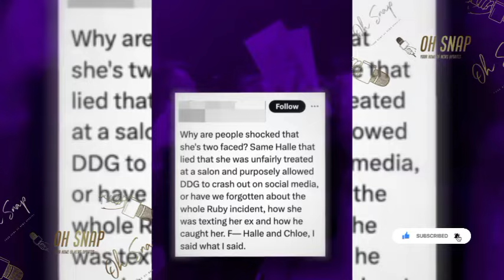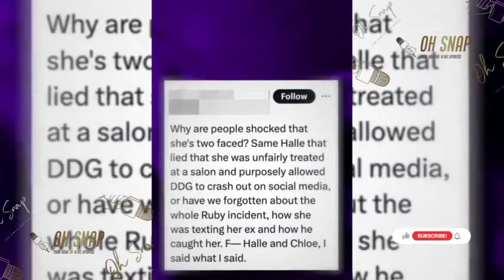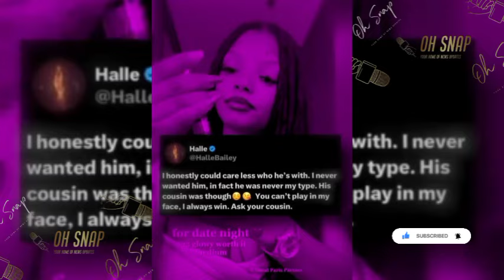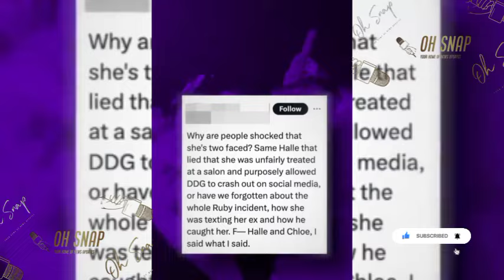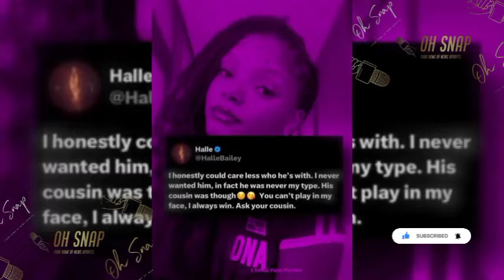DDG Accused Of Sabotaging Halle Bailey With This 😳